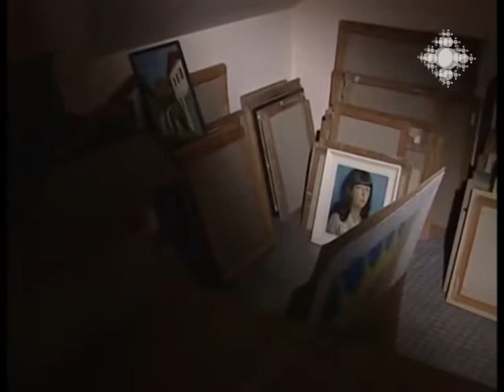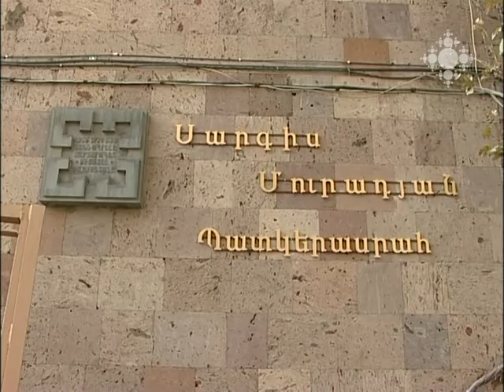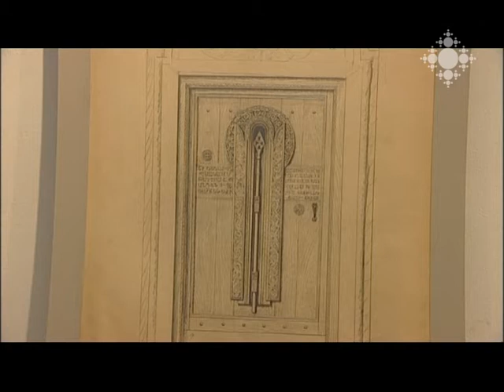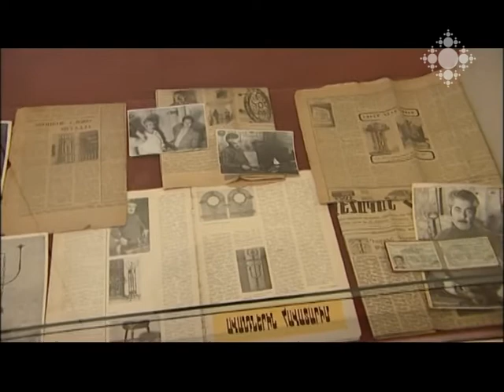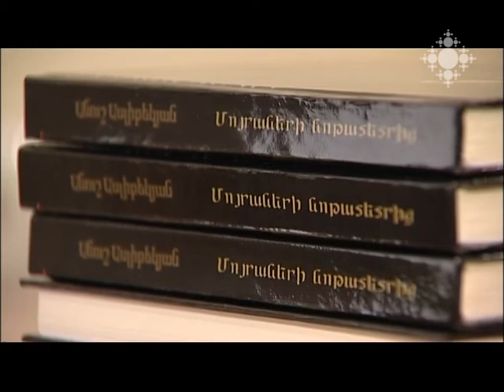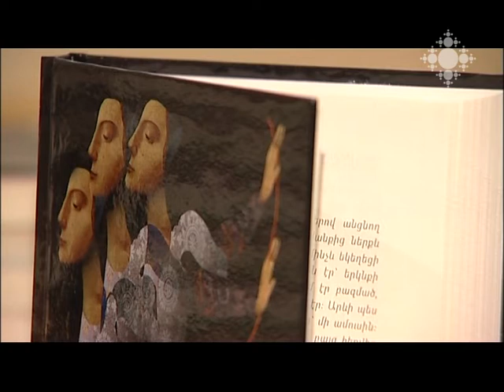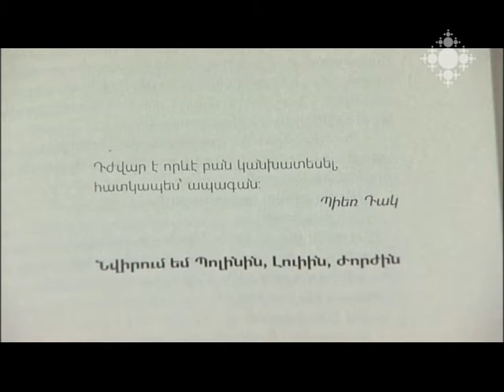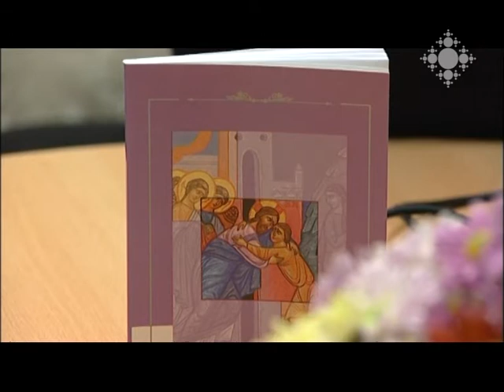Մշակութային ազդագիր 01.12.2014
«Սիրելի Պամելա». պրեմիերա Հենրիկ Մալյանի անվան կինոդերասանի թատրոնում:
«Կինը Մուրադյանի արվեստում» ցուցահանդեսով բացվել է «Սարգիս Մուրադյան պատկերասրահը»:
«Սերունդներ». ցուցահանդես Հովհ. Շարամբեյանի անվան ժողովրդական ստեղծագործության կենտրոնում:
Հայաստանի ժողովրդական նկարիչ Փարավոն Միրզոյանի աշխատանքները՝ Հայաստանի ազգային պատկերասրահում:
Նկարիչ Խաչատուր Ազիզյանի աշխատանքները՝ կրկին Երևանում:
«Մոյրաների նոթատետրից». լույս է տեսել Անուշ Ասլիբեկյանի ժողովածուն:
Նոր գրքեր գրախանութներում
Շաբաթվա հոբելյանները

“Dear Pamela”: premiere in film actor Henrik Malyan’s theatre.
Sargis Muradyan Gallery heralded its opening with exhibition “Woman in Muradyan’s Art”.
“Generations”: exhibition in Hovhannes Sharambeyan national folk art center.
National painter of Armenia Paravon Mirzoyan in National Gallery of Armenia.
The works of Khachatur Azizyan again hosted in Yerevan.
“From Moiras’ Notebooks”: the collection of Anush Aslibekyan was published.